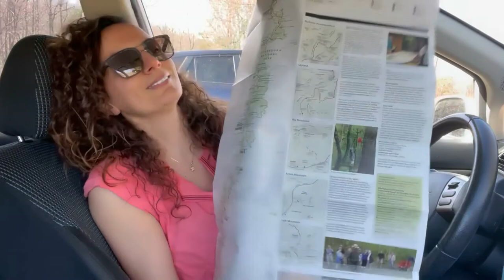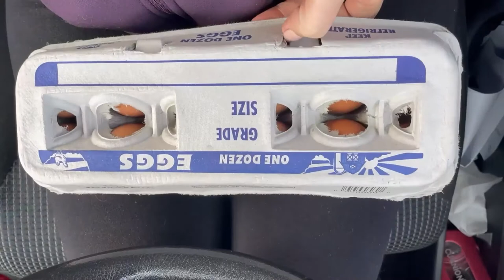Solo Hiking at Shenandoah National Park / Mary's Rock Trail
Mary's Rock, is a 3,514-foot (1,071 m) tall mountain in Shenandoah National Park, Virginia, United States.